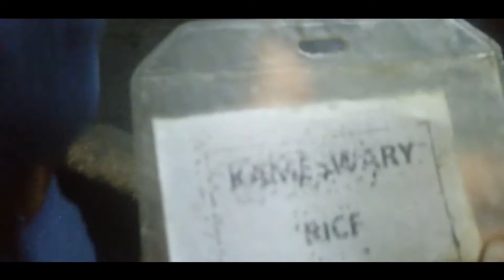2 Lunch For Rs 35 Chennai | Porukki | Karuvadu | Jeswin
Address : 15, Thambiah Rd, Gokulam Colony, Ramakrishnapuram, West Mambalam, Chennai, Tamil Nadu 600033